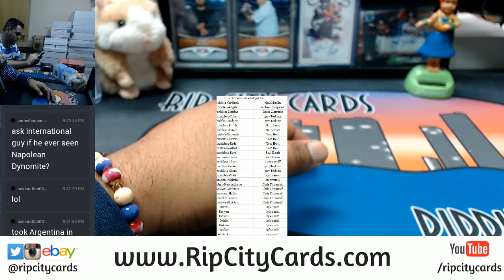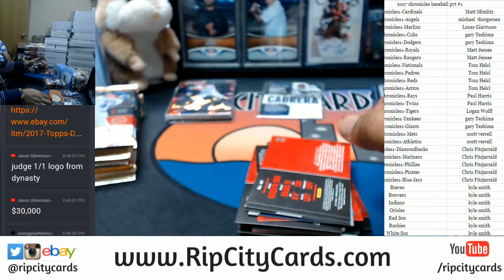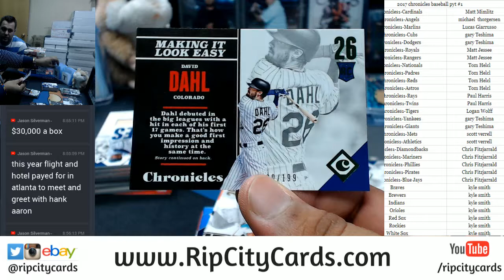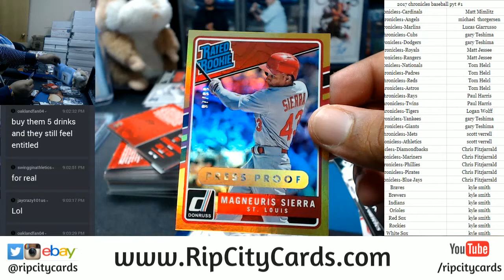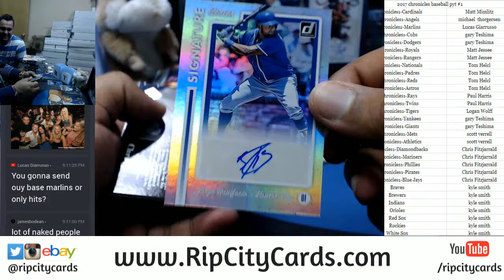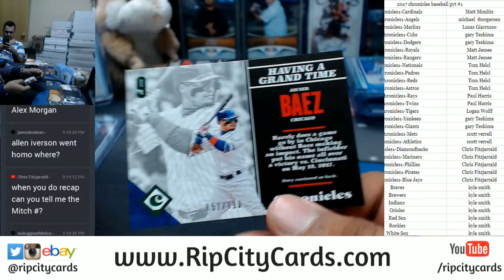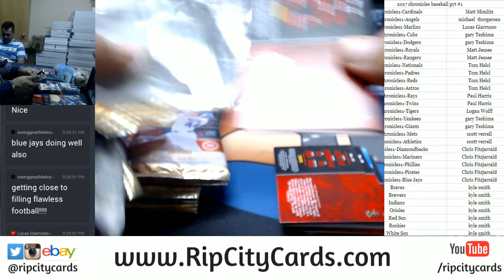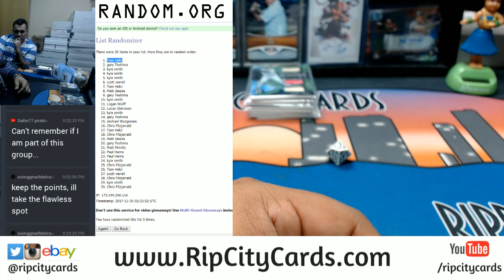2017 Panini Chronicles Baseball Half Case PYT #1 RCC 11292017